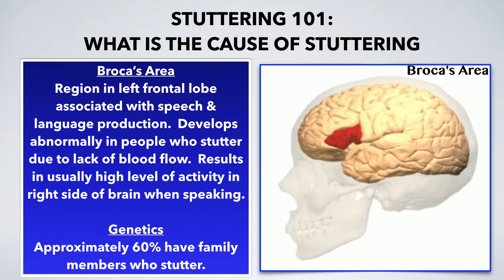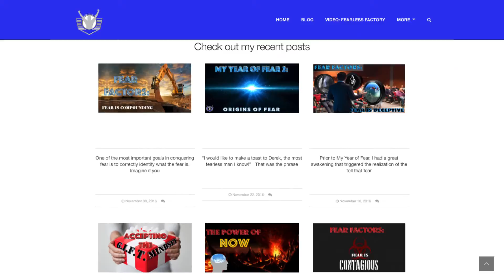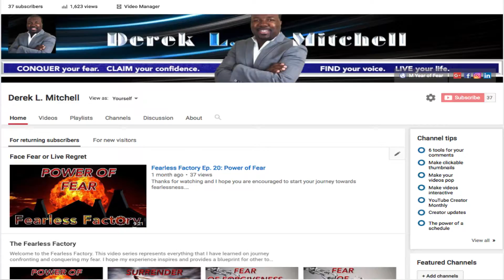Trials, Tribes & Triumphs: Turn your Biggest Challenge into your Best Asset